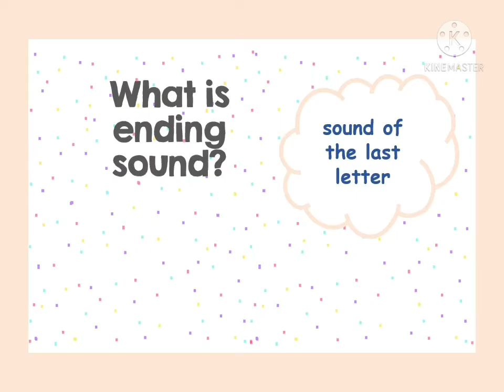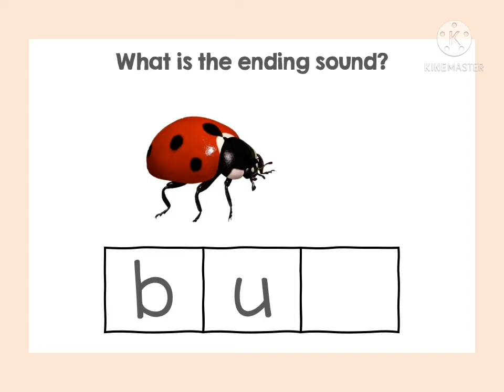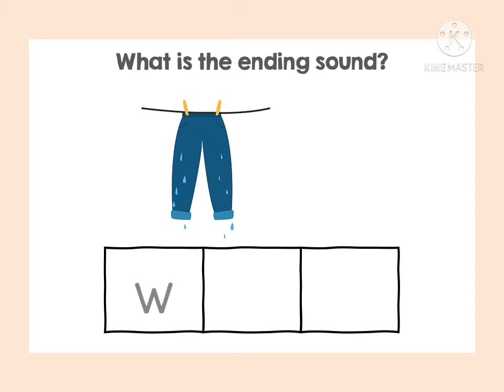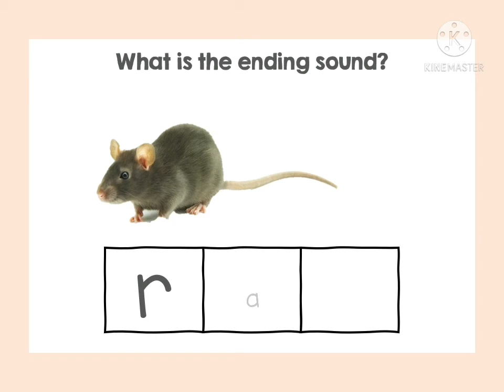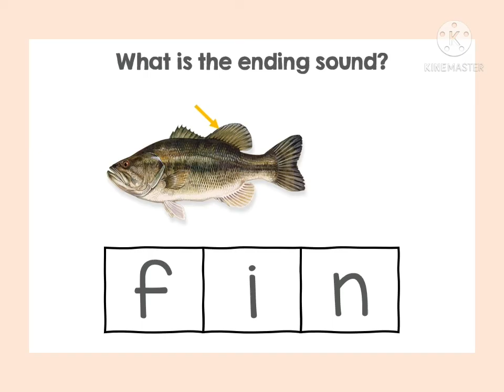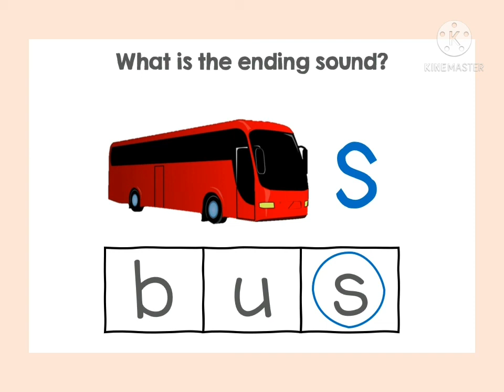Ending sound of word